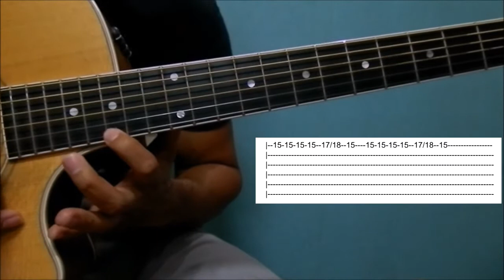É hora de dar tchau aula completa violão